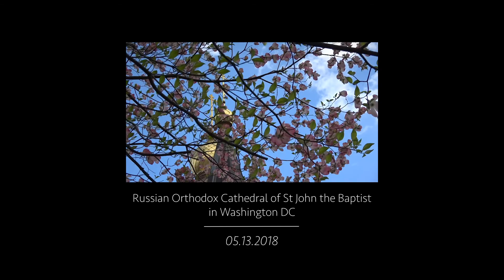2018.05.13. Meditation on 1Corinthians 13: 4-7 (Love)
Meditation on Scripture: 1Corinthians 13: 4-7 "Love"
Excerpt from the Russian book "Day by Day" for July 6 (19), translated and presented by Dimitry Zarechnak

“Love is patient and kind. Love is not jealous or boastful or proud or rude. Love does not demand its own way. Love is not irritable and keeps no record of when it has been wronged. It is never glad about injustice but rejoices whenever the truth wins out. Love never gives up, never loses faith, is always hopeful, and endures through every circumstance.” (1Cor. 13:4-7).

Meditation:
It seems that there are no stronger words about love than those of St. Paul. They express everything that makes us feel how necessary love is. They warm our soul and ignite in it that spark of love which spreads and fills our entire being, and with God’s help spills over into everything which surrounds us.

How cold and terrifying it is to think that we so easily fall away from love! Which one of us does not get irritated, is not boastful, does not demand our own way, is not resentful? But in all these aspects of human frailty there is no love!

Let us pray with all the strength of our soul that the Lord not permit this spark to be extinguished in us, that He, Who is love, teach us to love in such a way that love fills our life with its light and never becomes dim. Let it shine for us until the end of our days and show us the way to heaven.

Every corner of the earth, even the most hidden one, when lit by the eternal sun, becomes beautiful in that light. Likewise love – broad, limitless love for everyone and everything, should illuminate, elevate and fill with warmth everything we do. And everything that seems insignificant, boring or repulsive to us will look different and have a different meaning. Therefore, “do everything in love” (1 Cor. 16:14).

Russian:
День за днем. 6 (19) июля.
«Любовь долготерпит, милосердствует, любовь не завидует, любовь не превозносится, не гордится, не безчинствует, не ищет своего, не раздражается, не мыслит зла, не радуется неправде, а сорадуется истине, все покрывает, всему верит, всего надеется, все переносит» (1Кор. 13:4–7)

Кажется, что сильнее этих слов апостола Павла о любви не найти. Они выражают все, что может дать нам почувствовать всю необходимость любви. Они должны согреть нашу душу и зажечь в ней ту искру любви, которая, разгораясь, наполнит все наше существо и с помощью Божиею прольется на все окружающее нас.

О, как холодно и страшно становится при мысли, что мы так легко отпадаем от любви! Кто из нас не раздражается, кто не превозносится, не ищет своего, не мыслит зла? А однако, во всех этих проявлениях человеческой слабости любви нет!

Будем же молиться всеми силами нашей души, чтобы Господь не дал погаснуть в нас этой искре, чтобы Он, Который Сам есть любовь, научил бы нас любить так, чтобы любовь наполняла нашу жизнь своим светом и, никогда не омрачаясь, светила бы нам до конца наших дней, указывая путь к небу.

Каждый утолок земли, даже самый скрытый, освещенный вечным солнцем становится прекрасным. Так и любовь, широкая, беспредельная любовь ко всем и ко всему должна освещать, возвышать и согревать каждое наше дело. И все, что нам кажется ничтожным, скучным или отталкивающим, получит другую окраску и другое значение. Итак, "все у вас да будет с любовью" (1 Кор. 1: 14).